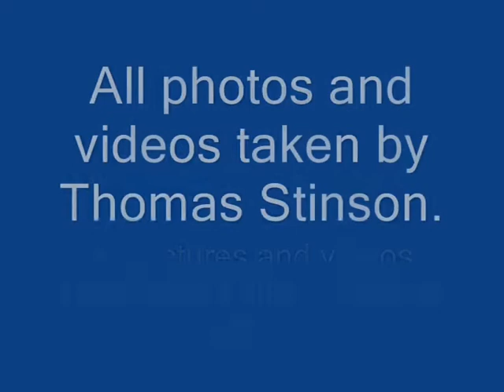Shanes Castle Steam Rally 2012 - Part 1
A video of the steam engines on show at the Shanes Castle Steam Rally 2012 on Monday 07-05-12.